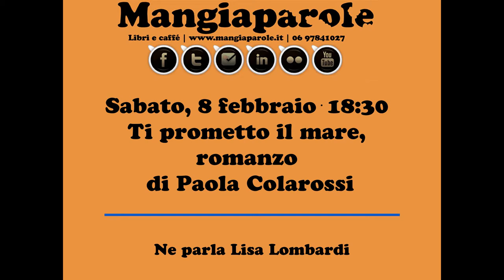Ti prometto il mare romanzo di Paola Colarossi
Mangiaparole mangi e leggi | Via Manlio Capitolino 7/9
Metro Furio Camillo | Roma | 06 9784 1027

🍷 Mangiaparole è un caffè letterario di Roma (zona Furio Camillo) con libri e caffetteria che da più di 10 anni si occupa di organizzare eventi culturali accompagnati di cibi e bevande di ispirazione letteraria: presentazioni di libri, reading di poesia, spettacoli di teatro e stand-up comedy, concerti e tanto altro.

📚 Hai scritto un libro? Pubblica con Edizioni Progetto Cultura